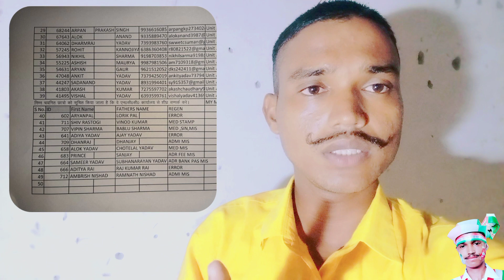बधाई हो कक्षा 9 जूनियर डिवीजन की एनसीसी की सिलेक्शन लिस्ट आ गया,MPIC Ka NCC List kab aayegi 📑,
बधाई हो कक्षा 9 जूनियर डिवीजन की एनसीसी की सिलेक्शन लिस्ट आ गया,MPIC Ka NCC List kab aayegi 📑,महाराणा प्रताप इंटर कॉलेज गोरखपुर में एनसीसी का फाइनल लिस्ट कब आएगा,महाराणा प्रताप इंटर कॉलेज में जूनियर डिवीजन का लिस्ट कब आएगा,जूनियर डिवीजन का फाइनल लिस्ट फॉर्म कैसे भरा जाता है,हाउ टूहाउ टू फिल एनसीसी फॉर्म फाइनल लिस्ट,How can fill NCC final form,Maharana Pratap Inter College main NCC junior division ka final list kab aaega,NCC ka form Kaise bharen,Saif Ali Raja Hindustani Vlogs